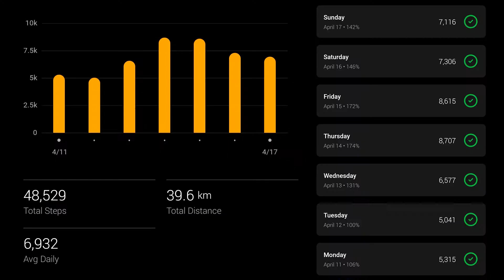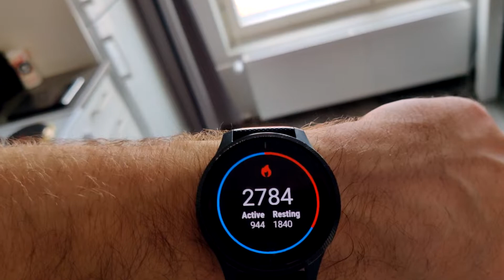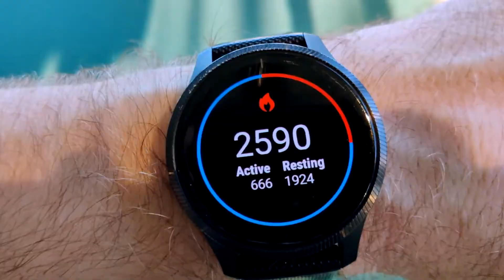Losing Fat Eating Like A Normal Person - WEIGHT LOSS WEEK 7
Explaining my food choices and why, at least for me, this is the most successful strategy for losing weight long term. Losing some more waist fat and looking quite a bit different again.

WEEK 7 STATS
Average weight: 95.9kg / 211.4lb
Waist: 89cm / 35.0"
Neck: 40cm / 15.7"
Chest: 118cm / 46.5"
Arms: 41cm / 16.1"
Legs: 73cm / 28.7"

0:00 - Intro
0:35 - Current stats
1:37 - How I eat to lose weight
4:48 - Monday workout
6:38 - Wednesday workout
7:39 - Friday workout
8:49 - Saturday workout